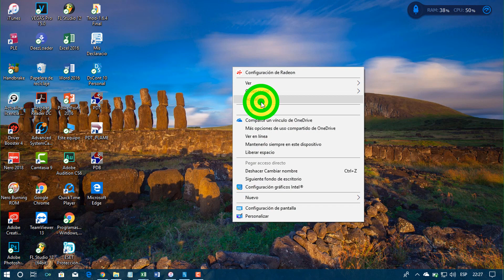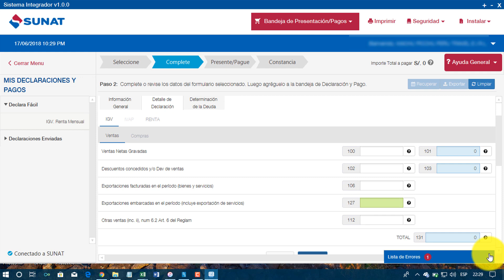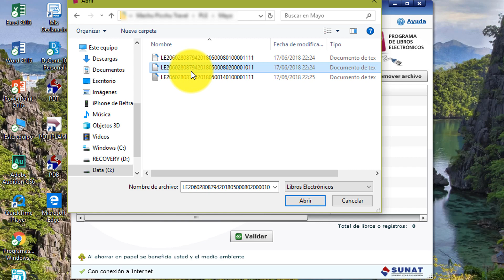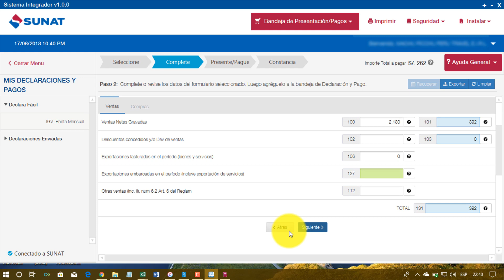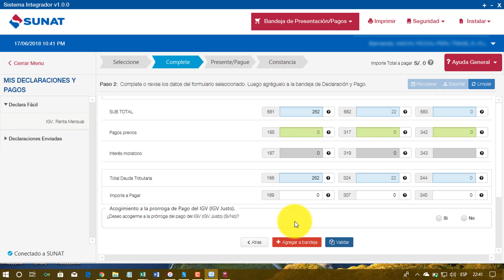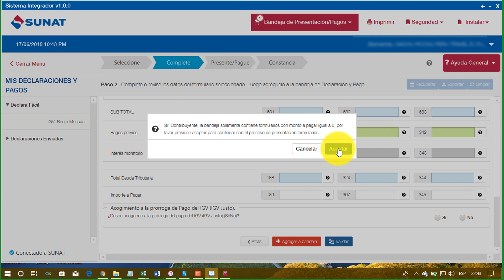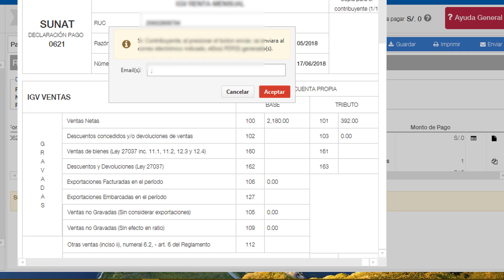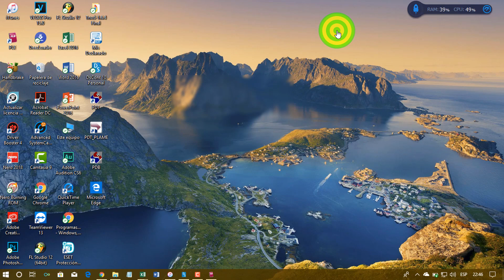Mis declaraciones y pagos Sunat - PLE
Nueva aplicativo para PC mis declaraciones y pagos declara facil Sunat
Es de uso obligatorio a partir del periodo Junio 2018 que se presentar en el mes de Julio 2018 (Prorroga para el uso hasta periodo setiembre 2018).

Espero haberte ayudado con el vídeo. Puedes colaborar con el crecimiento del canal haciendo una donación voluntaria vía PayPal en el siguiente enlace

Tσdσs lσs Dεяεcнσs Rεsεяvαdσs.

Como usar el nuevo mis declaraciones y pago sunat
aplicativo mis declaraciones y pagos
PLE y mis declaraciones y pagos
libros electrónicos se sincroniza con mis declaraciones y pagos